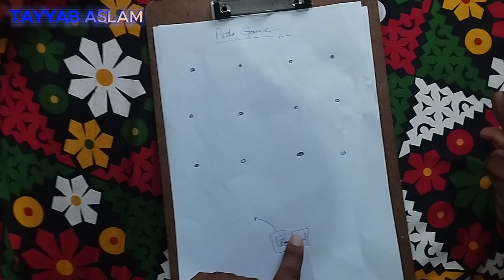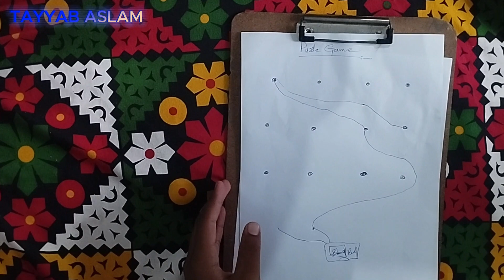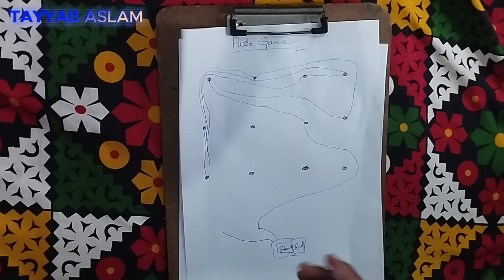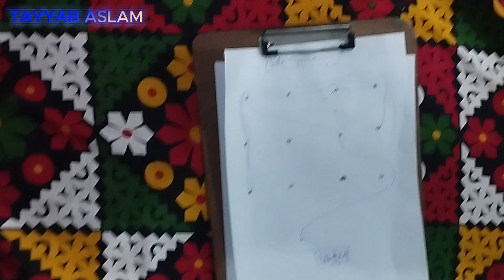Dot Matching Game With Kids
Puzzle Game
Dot matching Game